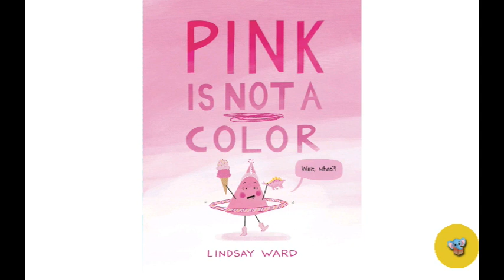203 - PINK is NOT A Color | Kids Book Read Aloud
Kids Storybook Read Aloud - Pink is NOT a Color by Lindsay Ward